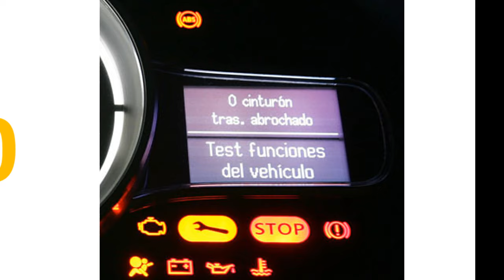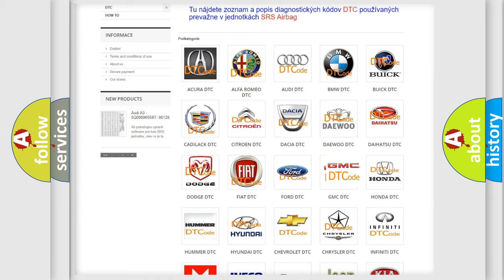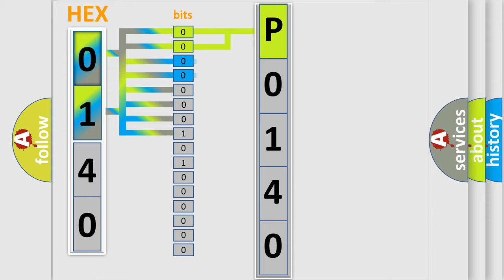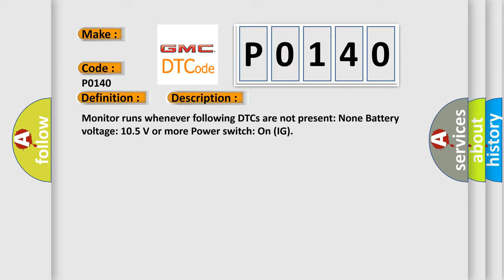DTC GMC P0140 Short Explanation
Contents:
0:21 Basic DTC analysis according to OBD2 protocol standard.
1:48 Insight into programming
2:58 A diagnostically understandable description of the Diagnostic Trouble Code
3:05 Basic error definition

Make:
Code:
P0140
Definition:
High Speed CAN Communication Bus
Description: